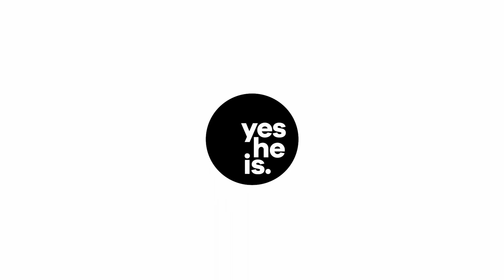Combat contre moi-même | yesHEis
« La plus grande victoire, c’est la victoire sur soi » Cicéron

Même dans notre lutte constante contre nos imperfections, nous échouons. Personne n’est parfait et tout le monde peut se tromper. Mais cela ne veut pas dire pour autant qu'il n'y a aucun moyen d'en sortir, ni que tu dois définitivement jeter l'éponge. Au contraire, il y a toujours un moyen d'en sortir, l'essentiel étant de savoir qui appeler à ton secours. La réponse à cette question se trouve dans notre vidéo.

YesHEis France a pour passion de présenter Jésus en ligne.